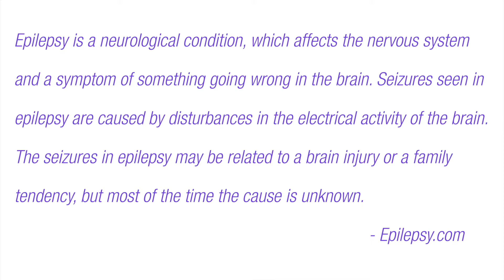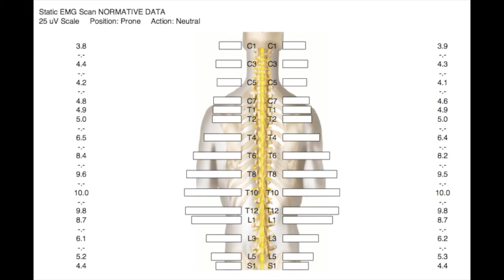AskDrAdana Episode 7: Epilepsy, Seizures and Chiropractic Care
In this episode of the AskDrAdana Show, Dr. Adana discusses Epilepsy and Chiropractic Care. We've worked with kids and adults who have experienced epilepsy and seizures. And every single one of them has shown improvement! Check out this video to learn more!

0:32 Chiropractic for seizures